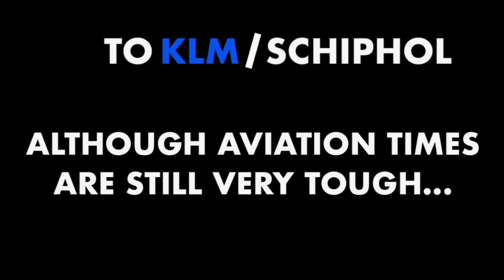Stop-Motion Movie Schiphol -A Day at the Paper Model Airport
A Stop Motion movie from a Day at a Paper Model Airport at Schiphol. Enjoy the movie, the engine fire and let me know what you think of it :) .

Join me for a day in the live of a modelairport made out of paper, paper folded airplanes and aviation related vehicles. It has some touches of a Herpa model airport but this one is completely DIY (how to make a modelairport). During this stop motion movie you will see the cleaning of the runway, catering truck feeding the airplanes, passengers boarding via the terminal, pushback at the platform and off course the departing paper airplanes. Then there is an emergency at the model airport, an proper airplane engine fire on the other side of the airfield. The fire department is rushing to the scene to extinguish the airplanes engine fire. at the end of the day all the planes returned to the gates and things will be quit again.

Stop motion video at Schiphol Airport.

 Let us know what you think by commenting below. We like to hear from you!

(I am not there, I mostly read YouTube chat only)

Live streaming Schiphol by Flying Matters, have a great day!